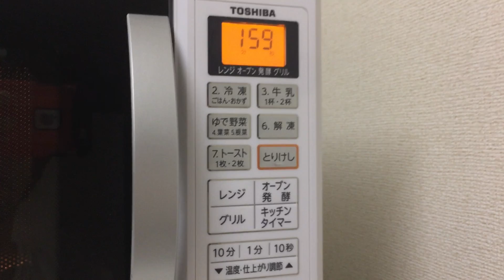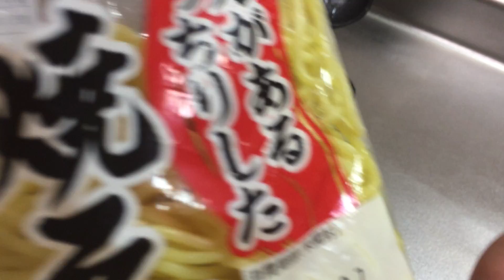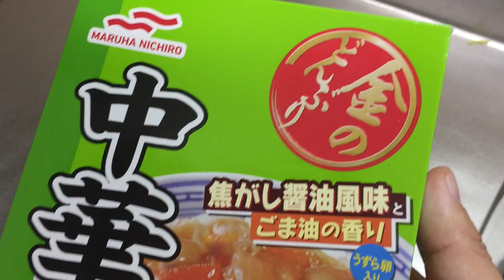【 ホットサンドメーカー料理 】ホットサンドメーカーで中華あんかけ焼きそばを作った動画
ホットサンドメーカーで中華あんかけ焼きそばを作った動画！
金のどんぶりがあれば簡単にあんかけ焼きそばが作れます。

超簡単調理！

キャンプ飯にも最適です。